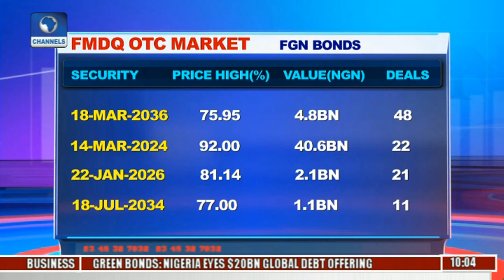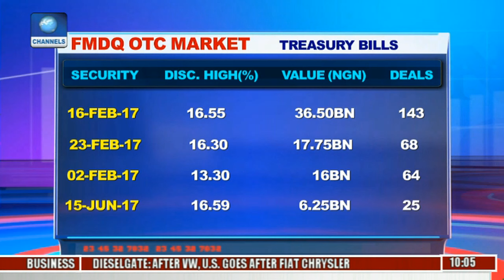Business Morning: Eye On Equities, Bonds, Bill & Foreign Exchange